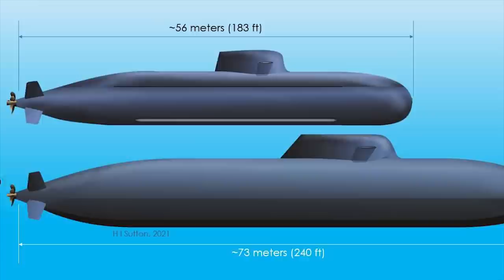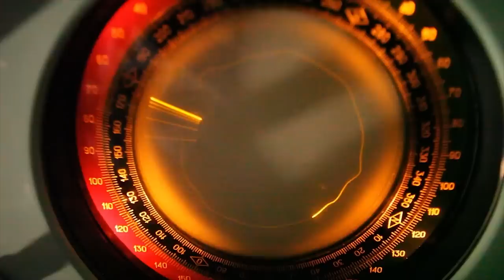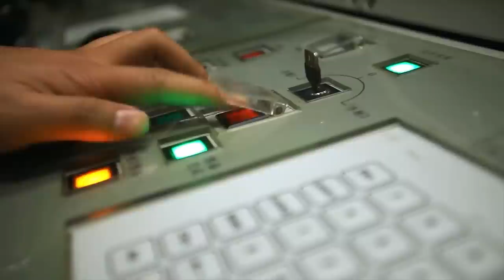New BRITISH Attack Submarine SHOCKED The World!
Submarines are the apex predators of maritime conflict. They deploy a variety of highly lethal weapons— usually without warning. Submarines can lay mines around enemy ports and in shipping channels. They can sink surface ships with torpedoes or with anti-ship missiles. Countries with advanced navies are constantly trying to modernize their fleets or create new boats that can perform tasks better and more discreetly. And today we want to show you the 8 newest and most interesting submarines in the world.